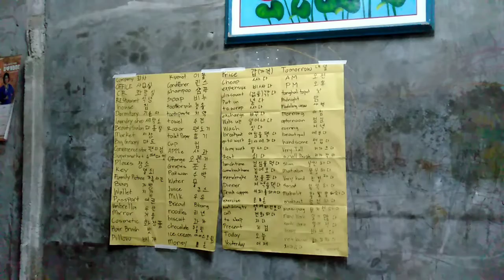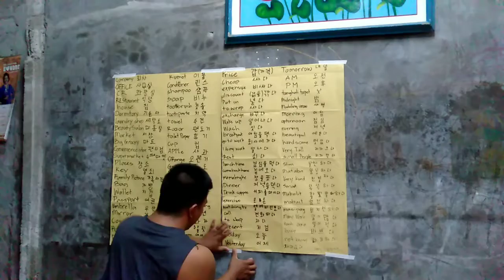PARAAN KO PARA MAKARAMI NG VOCABS